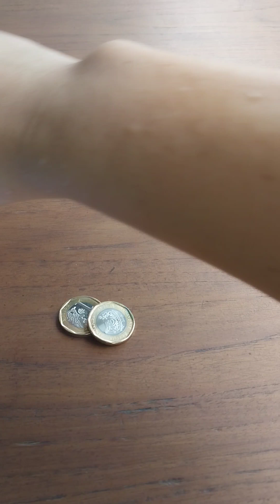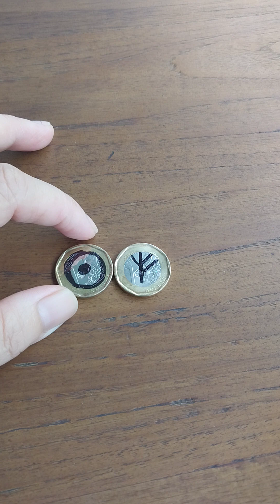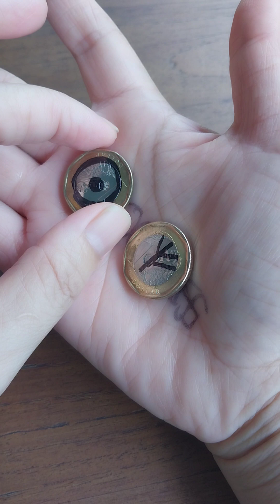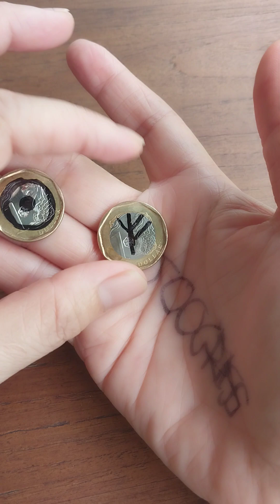lucky coins dalhin mo kahit saan para palitan ka ng swerte